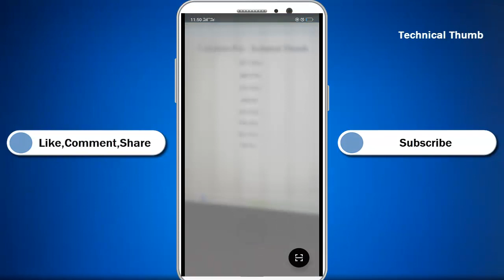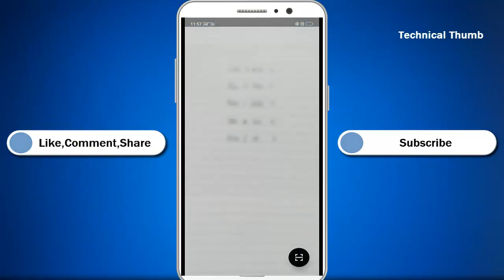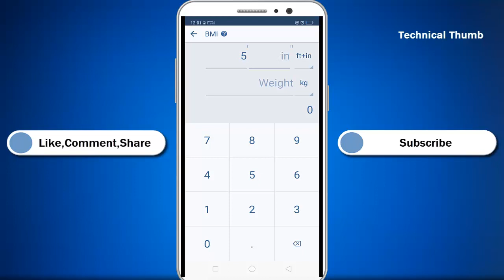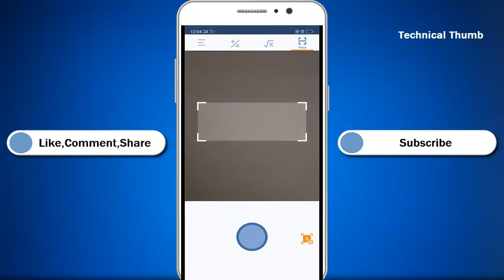Calculator Pro Get Maths Answer by Camera | Technical Thumb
CalculatorPro This Calculator Pro android apps is very useful for students and parents.It can be easily solve maths problem in very easy way.There are many option like scientific calculator.You can solve the problem by using mobile camera.Just on the camera and scan the sum form book or written value on any other property,Its gives accurate anser for your sums.

For More Whatsapp Tricks And Tips

Technical Thumb